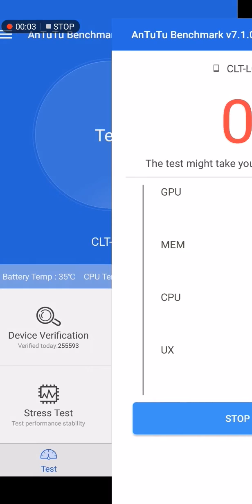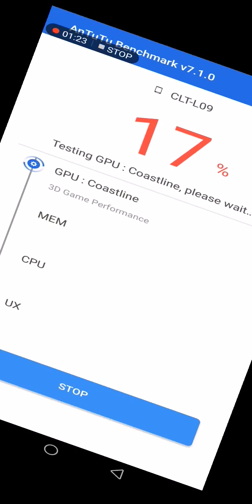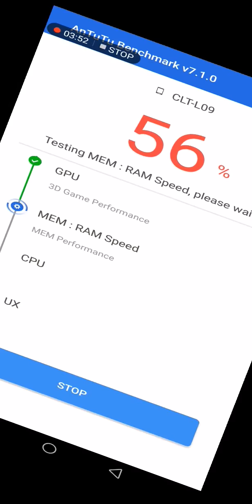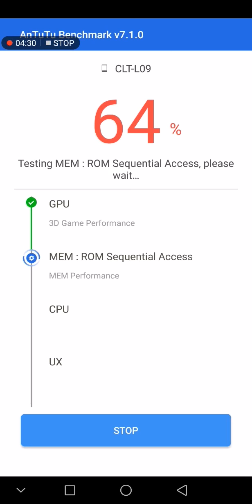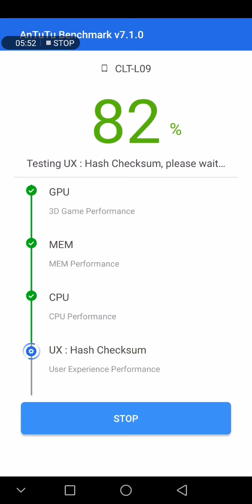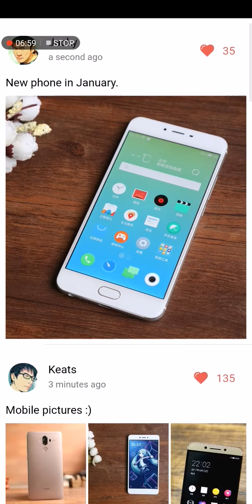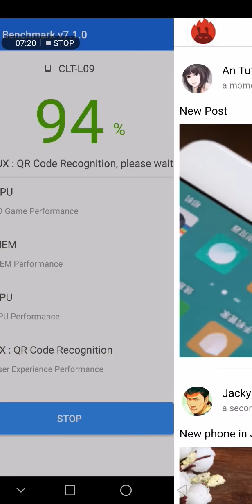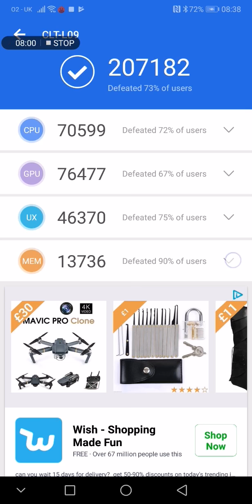Huawei P20 pro AnTuTu benchmark test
Here are the AnTuTu results for the Huawei P20 Pro benchmark test. Despite using a screen recorder while testing the results are stunning!